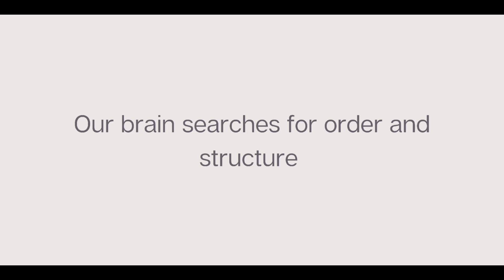Comparison in children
✅Follow @thesleep.co on Instagram and Facebook for sleep tips and tools to get your family sleeping.😴😴😴 (Maternity to 5 years).

✅ Check out my 8 week parenting short course that teaches attachment-based parenting, discipline and healthy communication.👪

✅SAVE this post😍, LIKE it and SHARE👉 it with someone who needs it.

✅Check out 👀 my bio for more sleep help and go to read through my blogs, 💡subscribe to my newsletter and do my 🖥️FREE VIDEO COURSE on the top mistakes you might be making with your baby's sleep.

✅ For all things parenting follow me on tammy.buitendach on Instagram and Facebook

✔️Newborn /maternity preparation🤰👣
✔️Online intensive video sleep training process 🖥️
✔️Ultimate one-on-one training package working with me directly. 🧑‍🤝‍🧑
✔️ Positive parenting course 👪
✔️Mother upliftment 🤝